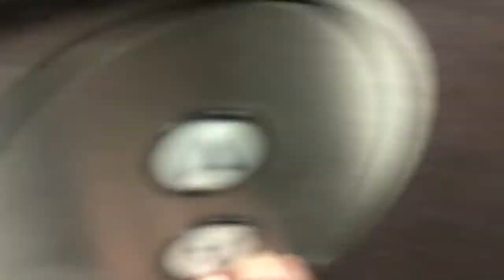The Elevators And Airplanes Movie Trailer